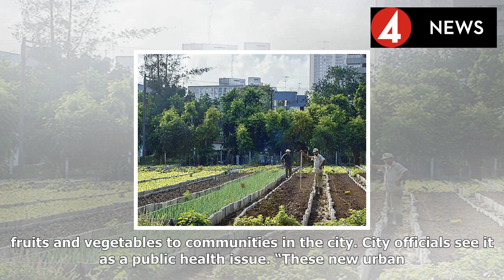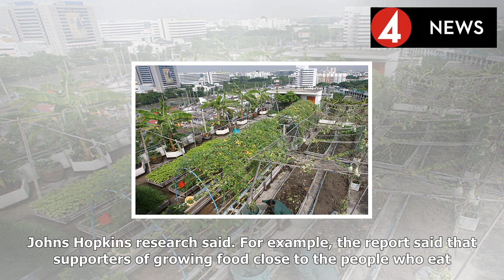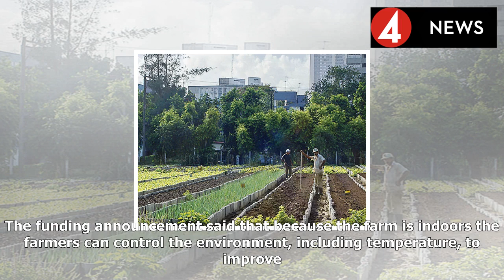Urban farms provide fresh produce for city residents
New York City is known for its tall buildings, financial markets and centers for the arts, but America’s most populated city is becoming known for something you might not expect -- farms. New York Cit...